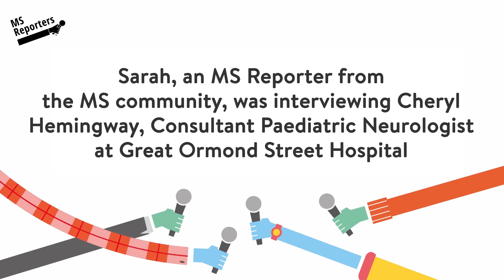Has MS always presented in children but wasn't being diagnosed?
MS Reporters are people living with Multiple Sclerosis. They're interviewing world leading experts and making sense of the information they provide.

Have you got a question for an Expert?